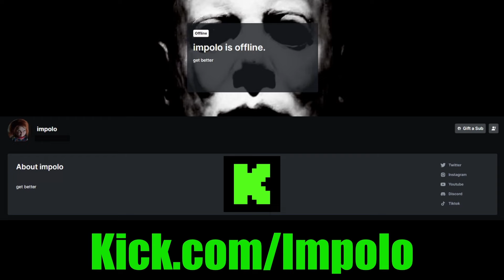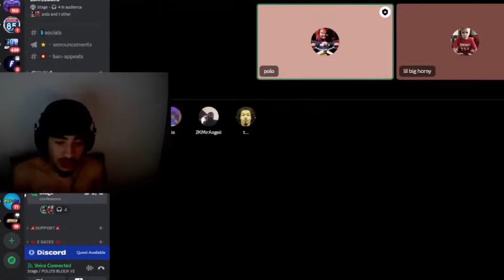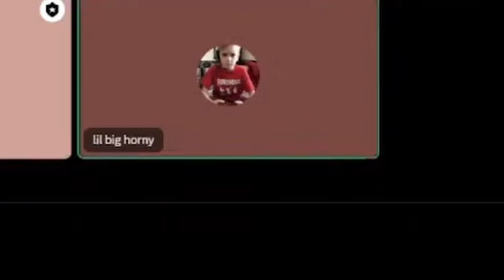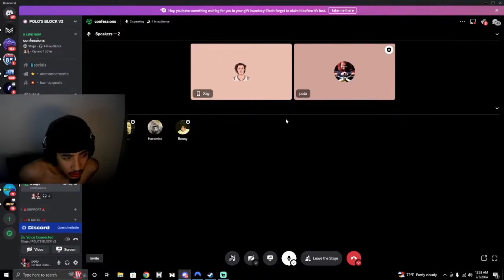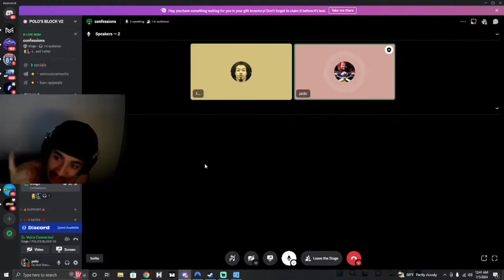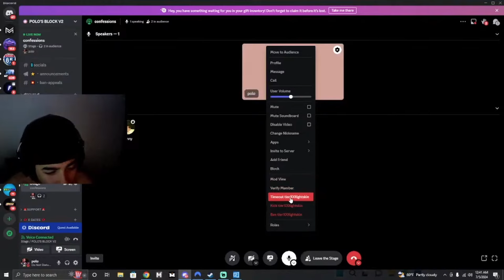POLO'S VIEWERS CONFESS!!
THE MOST UNDERRATED CONTENT CREATOR OUT THERE!! WE
COMING ON TOP SOON!!!

Rumble: polomade